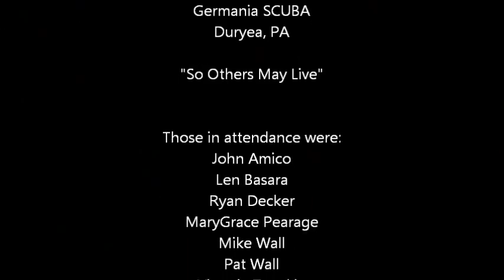Germania Boat Ops Training on Susquehanna River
On Thursday, Aug 28 2014, Germania SCUBA’s Water Rescue division took to the Susquehanna River to practice their emergency boat operations skills. There is a difference between a recreational boater and a rescue boat operator. Some of those differences are to know how to handle the watercraft when the environment requires aggressive maneuvers while maintaining complete control. Rescue Technicians completed the english gates, the serpentine, and par buckling drills.